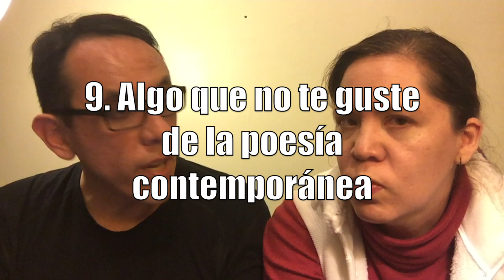TAG de Poesía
Este video responde a la invitación de René López Villamar, del canal Teoría del Caos, para contestar un cuestionario, como en la época en que no había Facebook y los blogs estaban de moda. :P

Las preguntas son sobre poesía. Además de responderlas decimos dos poemas: "El niño yuntero" de Miguel Hernández (Raquel) y "Adam Cast Forth" de Jorge Luis Borges (Alberto).

Etiquetamos para que contesten también a “El Clavo”, del canal Wáchate Fanny, y Ale Arévalo, del canal Sputnik.

Recibiremos con mucho gusto sus comentarios y sugerencias, así como sus "likes". ;)

Somos escritores y nos interesan la literatura, el cine, el humor, los gatos y las historias en todas sus formas.

Aquí archivamos también nuestras transmisiones de Periscope. Éstas se pueden encontrar, con todo e interacciones con el público, Transmitimos todos los martes a las 9:00 pm, hora de la ciudad de México.